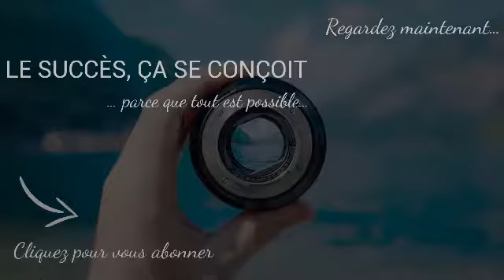LE CONCEPT DE L’INTENTION POSITIVE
Je suis certaine qu’au cours de votre carrière un membre de votre équipe ou un client a fait une action qui vous a fâché ou frustré, cette semaine on parle de comment désamorcer une situation avec le concept de l’intention positive…

Lien en commentaire ci-dessous!

••• Téléchargez notre livre électronique : SECRETS DE GESTION DE TEMPS POUR ENTREPRENEURS

LE SUCCÈS, ÇA SE CONÇOIT
…parce que tout est possible…

Sara